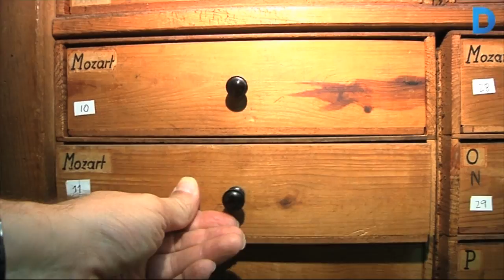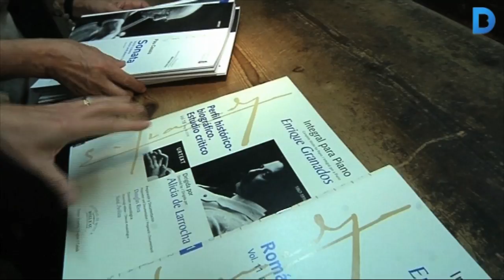Mes de cent anys publicant música d’autors catalans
La música catalana més emblemàtica com la de Pau Casals, Enric Granados o Frederic Montpou i molts altres autors es continua editant en l’editorial familiar Boileau, on ja treballa la quarta generació. Més informació